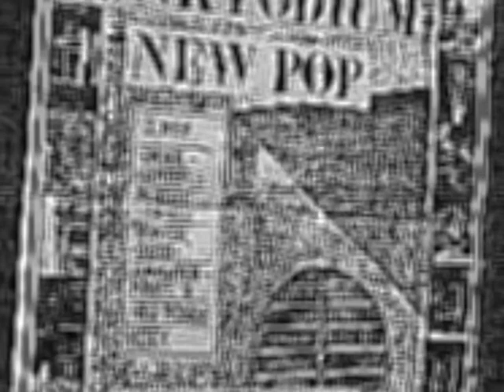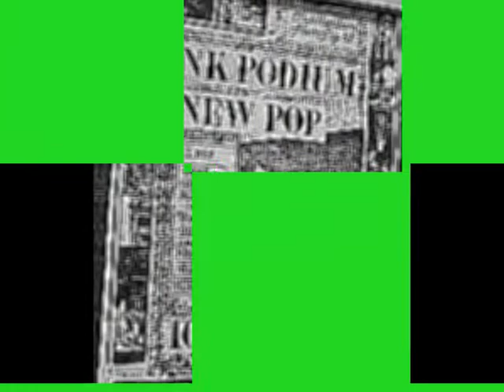Debiele eenheid ; yeh, you ! ( newpop'81)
Debiele eenheid ; line up newpop'81.
jorem.:zang
lange bert & karel dops: drums
mario: bass
maxtax & henk.v. zierikzee:sax
frankzinnig: gitaar